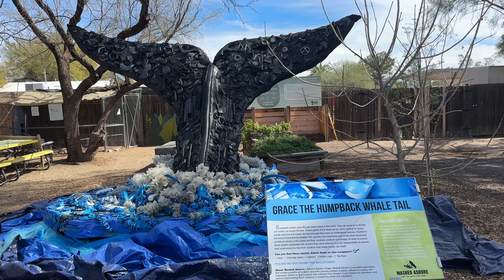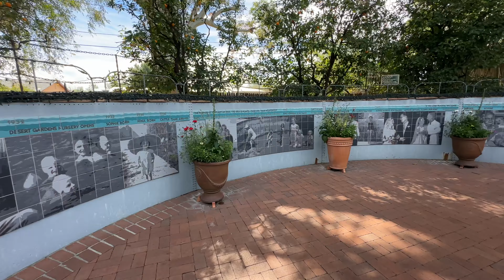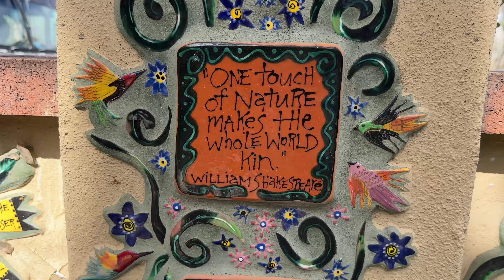Tucson Botanical Gardens 2024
List the Tucson Botanical Gardens; recorded February 2024